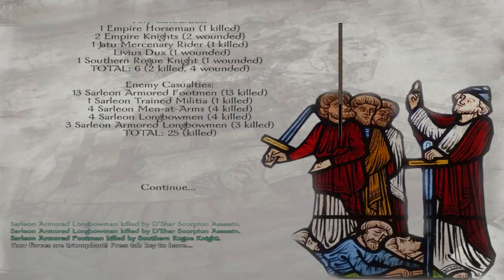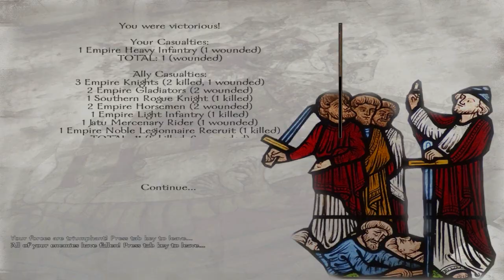Let's Play Prophesy of Pendor S3E4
Finally! I join the Empire! Not as a mercenary as I intended, but as a noble! Progress in this set people, progress. At the start of the set I get my butt handed to me a couple times, and I get low on cash, but I manage to get lucky a few times and when the Empire started a war with Sarleon, I got in and got on the good side of the Imperiator. Now I have some cash, plenty of higher tier troops that I rescued, and a small village.